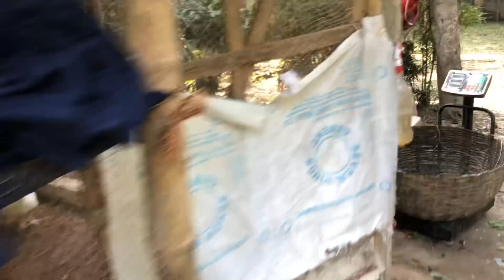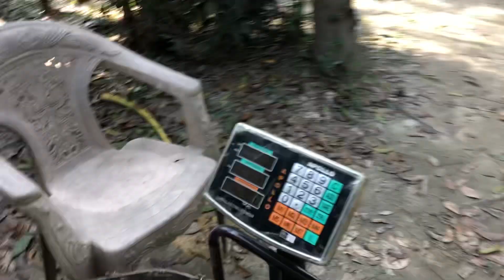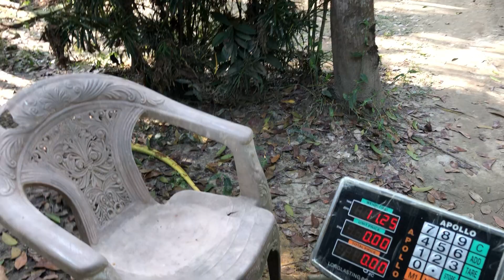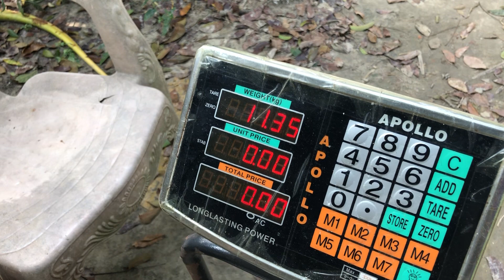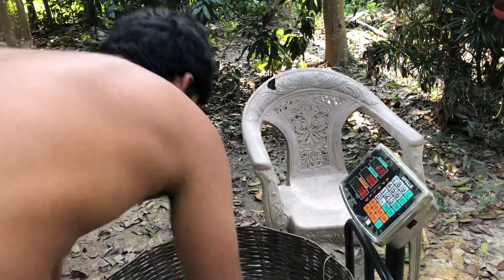🐓🐓🐓Tipu vaier khamar vijit korlam boilar khamar#1&30 diner poricorja Ak Akash vlogs bd